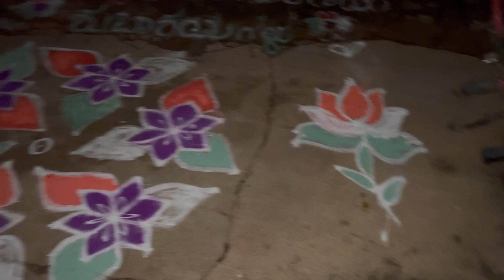75th Independence Day celebration